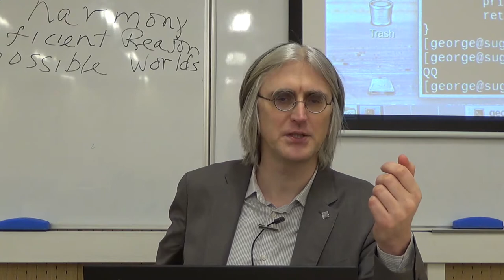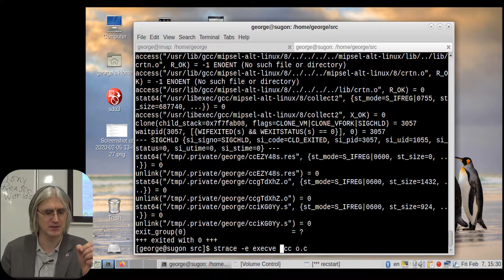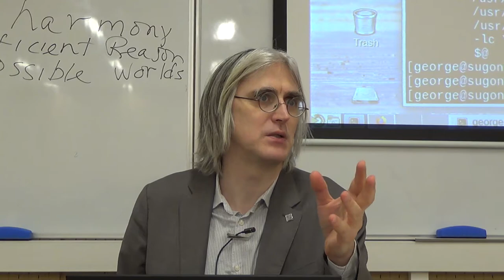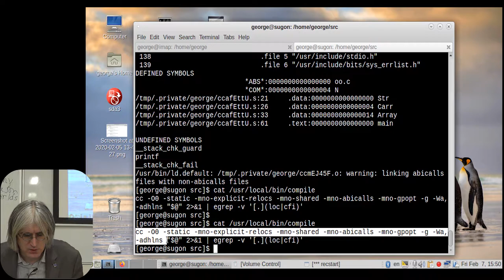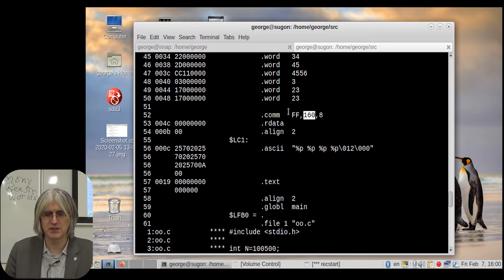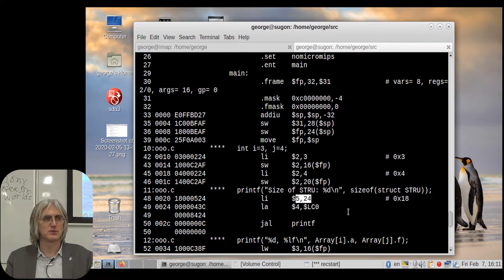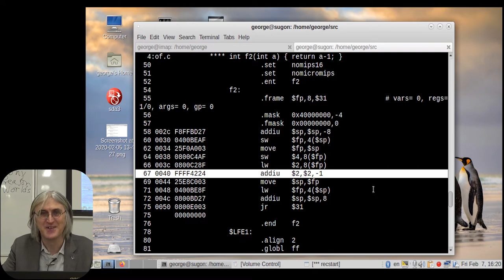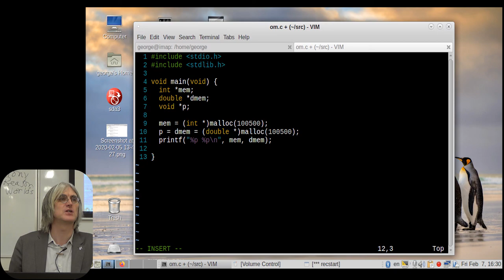[UNИX] HSE - ProgrammingOS - 05. C: Addressing and address arithmetic